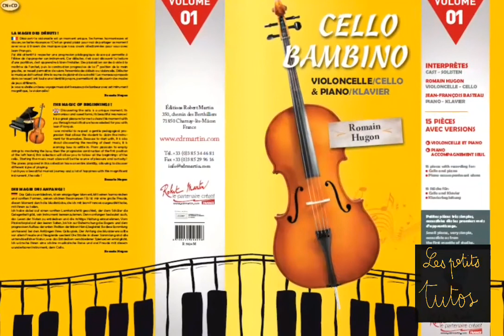Berceuse pour Jean-Sébastien, Tuto cello#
Berceuse pour Jean-Sébastien, de Catherine Baert, est le premier morceau du recueil 'Cello Bambino'. Ce recueil de musique est une partition qui comprend 15  pièces réunies et enregistrées sur CD par Romain Hugon au violoncelle et Jean-François Basteau au piano.

Les morceaux abordent tous une difficulté permettant d'évoluer progressivement tout au long de la 1ère année de violoncelle. Ils permettent à l'apprenant de débuter avec des morceaux simples en pizz, puis avec l'archet, et enfin avec la main gauche en 1ère position. J'ai accordé aussi beaucoup d'attention à aborder des styles de musique différents.

Ce recueil est édité par les éditions Robert Martin.

je vous souhaite beaucoup de plaisir avec ces jolis morceaux !

Romain